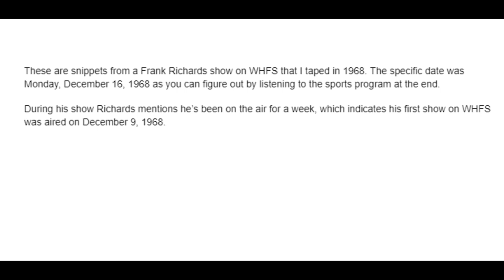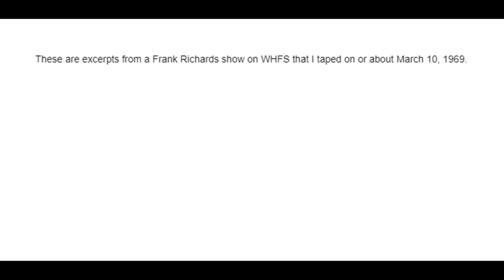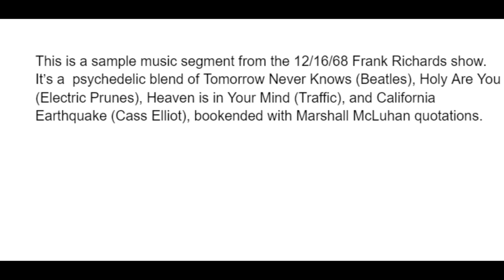WHFS Frank Richards 1968 & 1969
Airchecks from 2 Frank Richards shows including a psychedelic music segment.